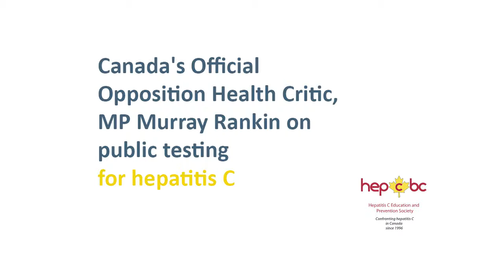MP Murray Rankin gets Hep C Test in Victoria, BC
Canada's Official Opposition Health Critic, Member of Parliament Murray Rankin from Victoria, British Columbia, gets publicly tested for hepatitis C by nurses at Victoria's Percuro Clinic on April 17, 2015. Interview and photos provided by HepCBC Hepatitis C Education and Prevention Society. Since this time, 1 more MP (Elizabeth May), 14 BC MLAs, 2 Mayors, and several City Council members have followed his lead, to help de-stigmatize hepatitis C testing, particularly important for Baby Boomers. Thanks, Murray!